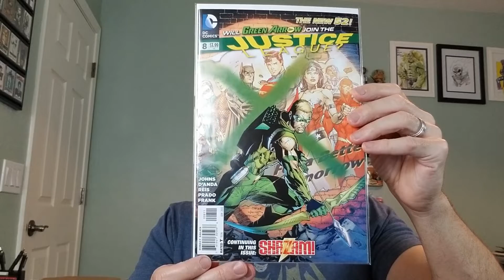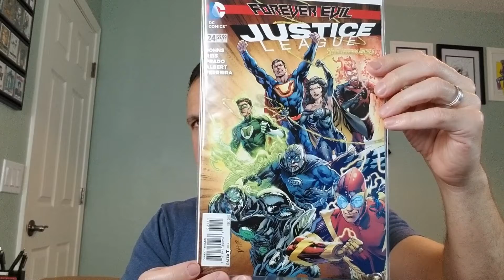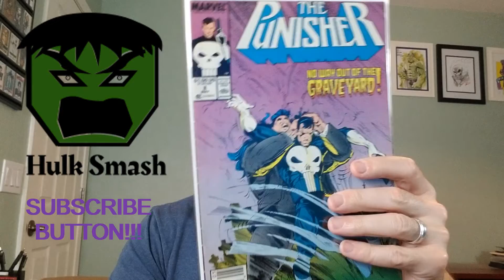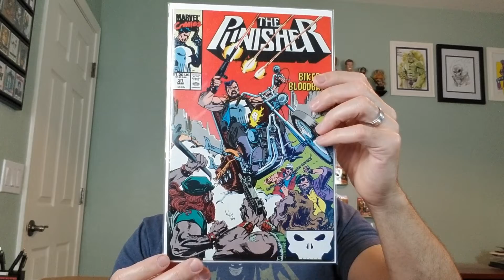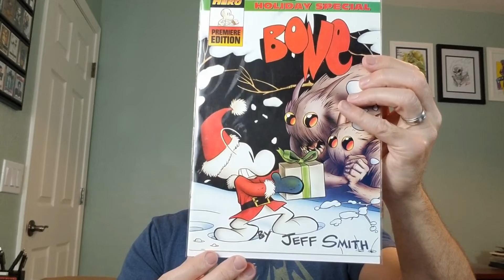50 Cent Comic Book Haul - Justice League and Others! (ep 107)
Comic book haul of 50 cent comics featuring the Justice League and Others.